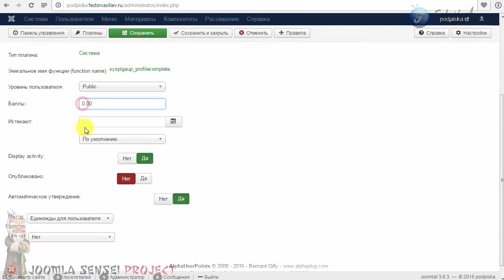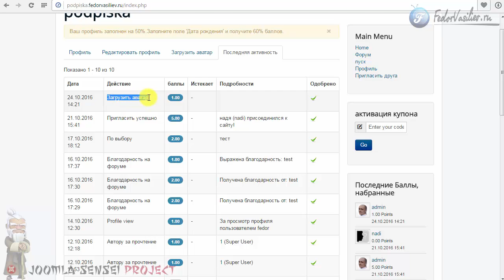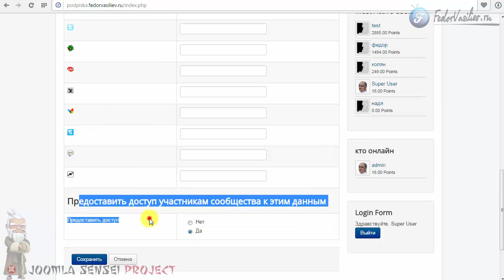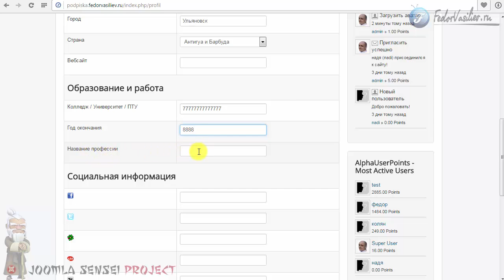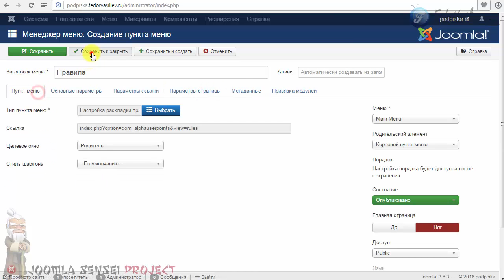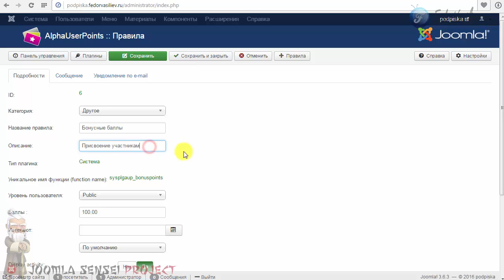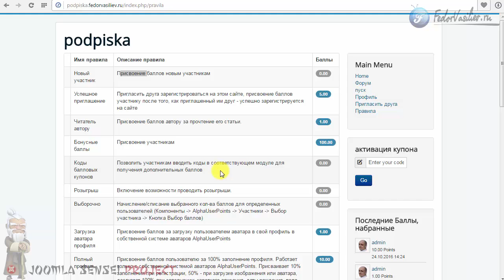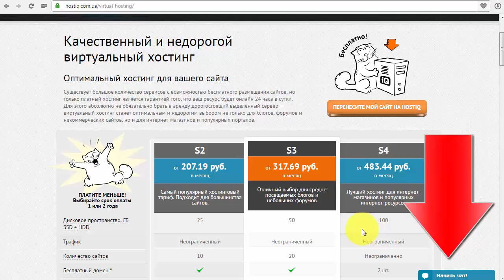84.Награда за полный профиль в AlphaUserPoints | Joomla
В этом уроке я вам покажу как вознаграждать пользователей вашего сайта за заполнения полного профиля, а именно загрузка аватара и описание.